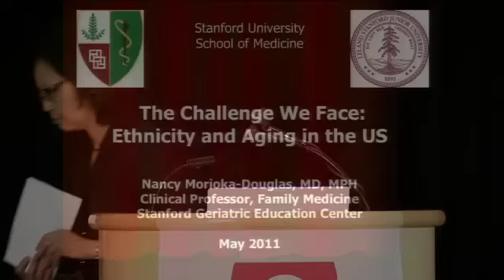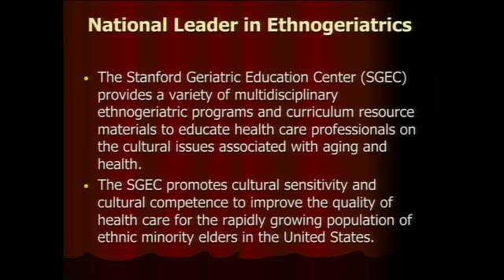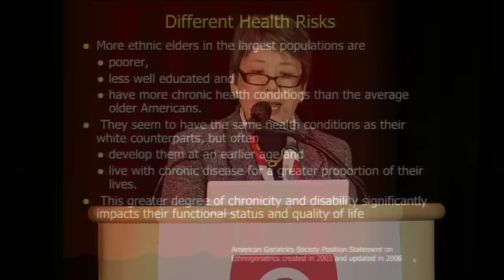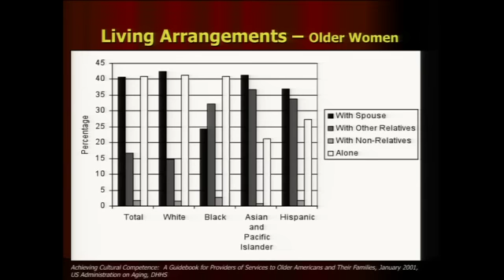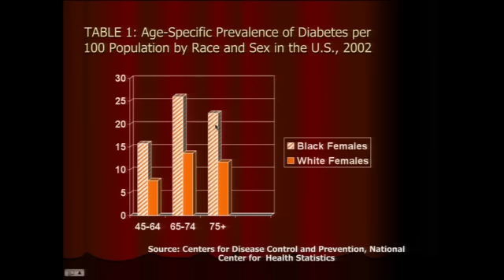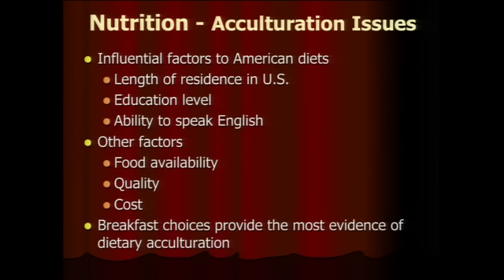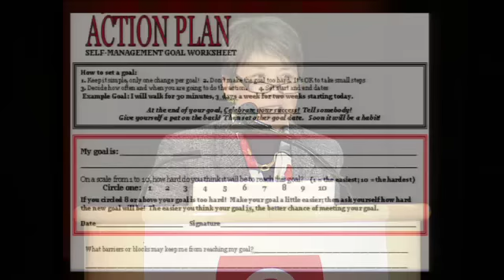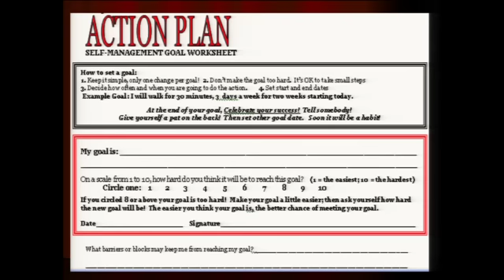The Challenge We Face: Ethnicity and Aging in the United States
Stanford Family Medicine physician and noted geriatric medicine authority, Nancy Morioka-Douglas, MD, addresses public audience at 2011 Women's Health at Stanford Forum.